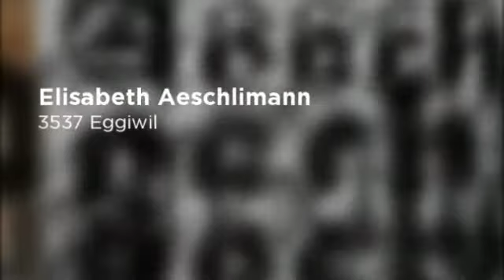Elisabeth Aeschlimann Textile